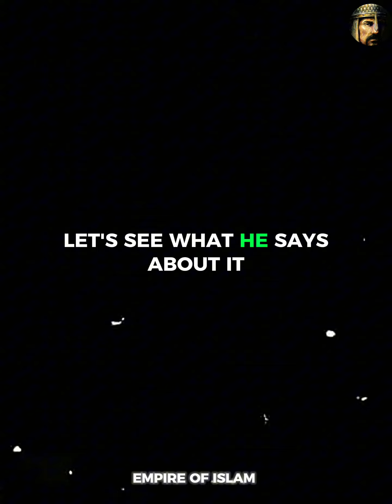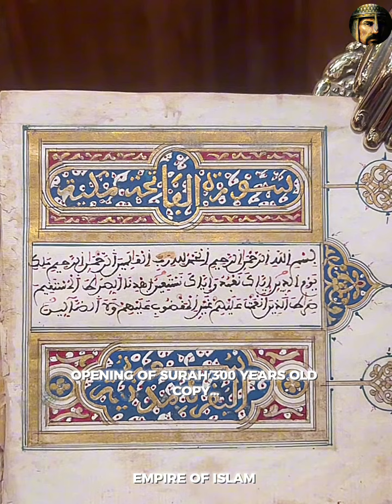QUR'AN VS BIBLE | IS QUR'AN COURPTED ??